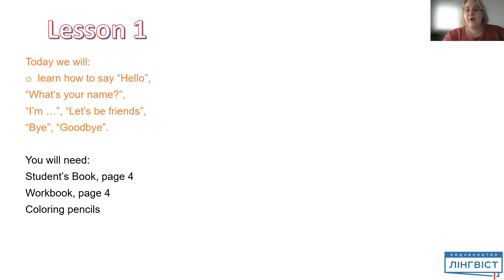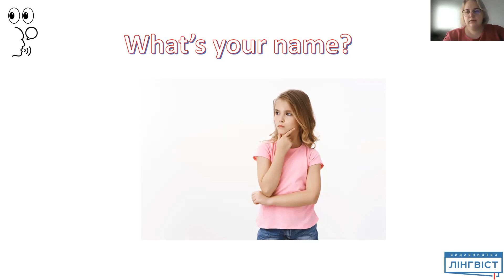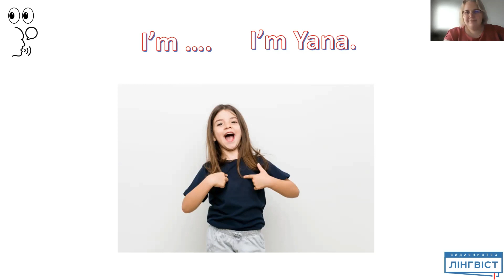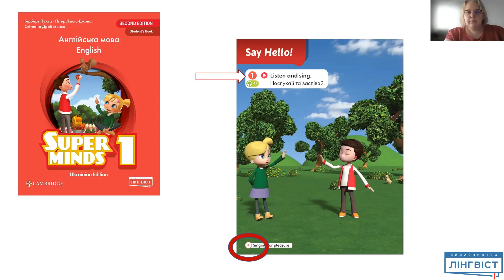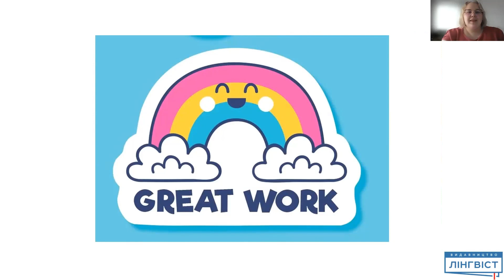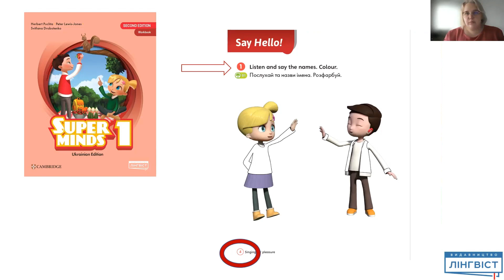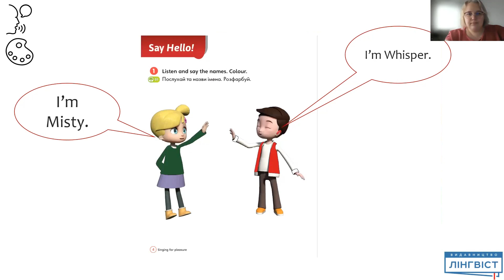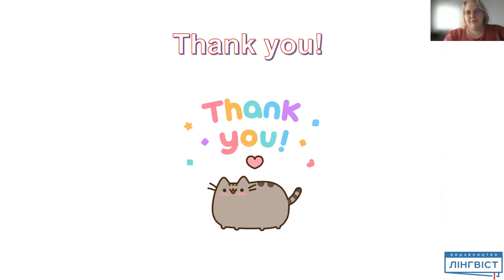Super Minds 1 Ukrainian Edition, Unit 0, Lesson 1, p 4